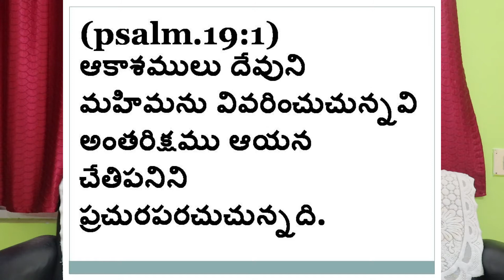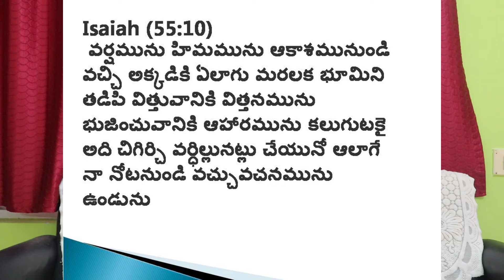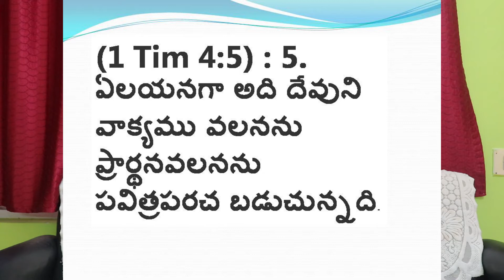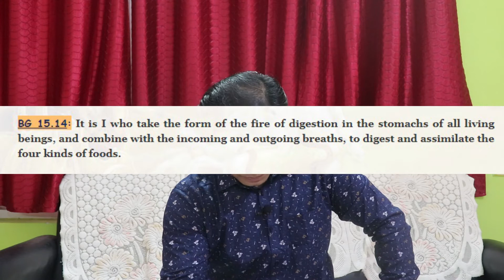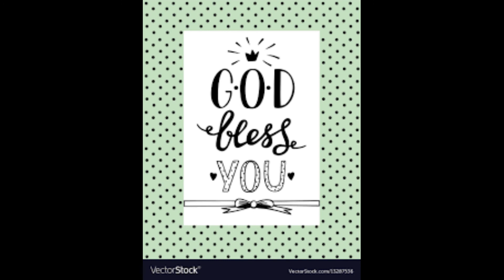Answer to Hindu shakti( ప్రసాదం,పంటలు)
As Per Indian THE COPYRIGHT ACT, 1957 (ACT NO. 14 OF 1957) Section 52 Which deals with acts which are not to be infringement of copyright states as follows, quoted below - 52. Certain acts not to be infringement of copyright.— (1) The following acts shall not constitute an infringement of copyright, namely,— 4[(a) a fair dealing with any work, not being a computer programme, for the purposes of— (i) private or personal use, including research; (ii) criticism or review, whether of that work or of any other work; (iii) the reporting of current events and current affairs, including the reporting of a lecture delivered in public.